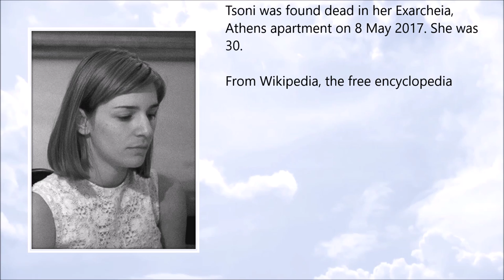Mary Tsoni ● A Simple Tribute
Mary Tsoni (1987 - 8 May 2017)